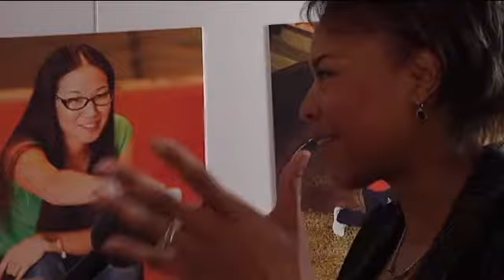E3 2009 Interview: Nintendo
Brad gets five minutes to extract Nintendo's most secrety secrets.